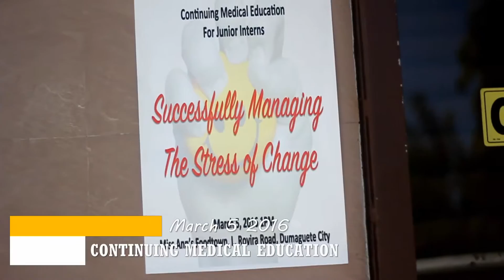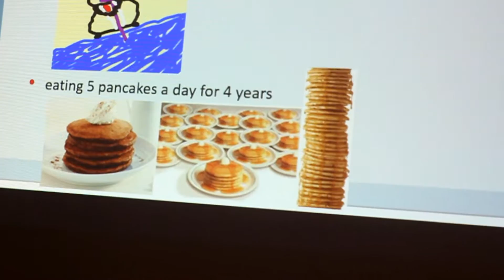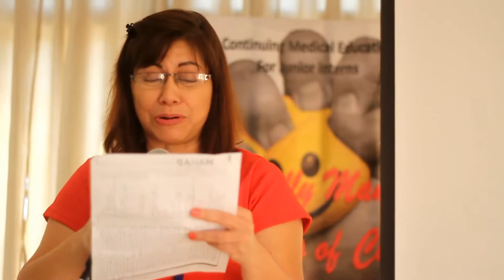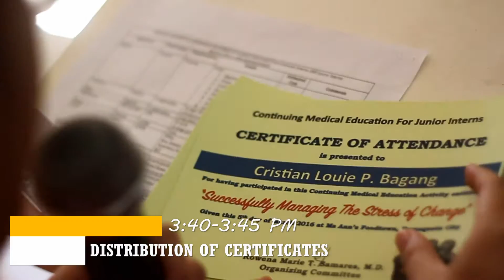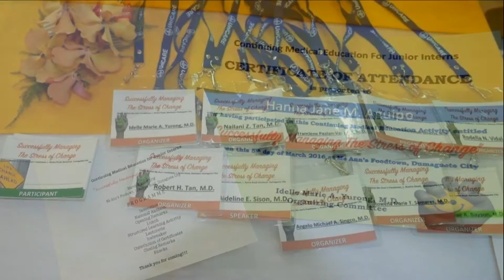Stress Management for Junior Interns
Successfully Managing the Stress of Change
March 5, 2016 - Continuing Medical Education for Junior Interns
Silliman University Medical School Batch 2016